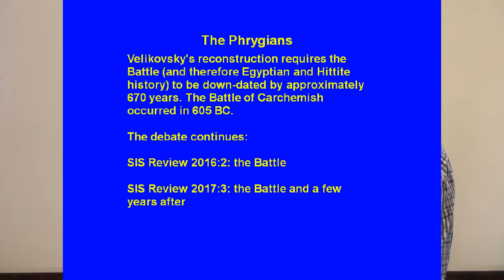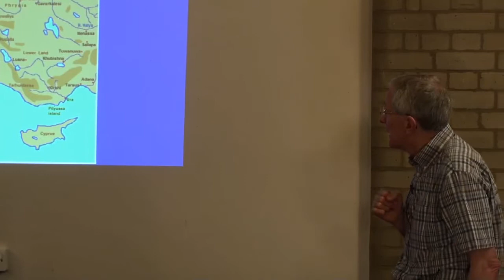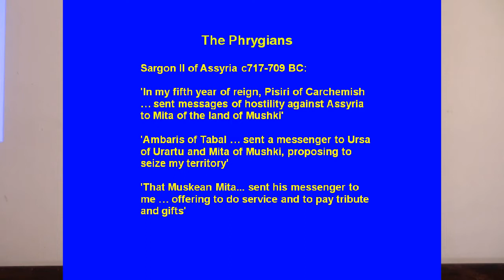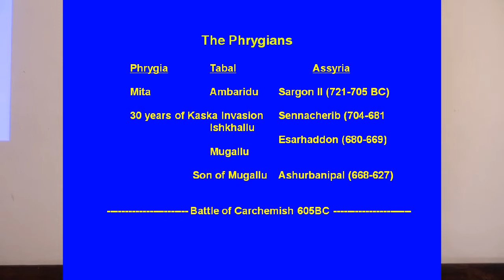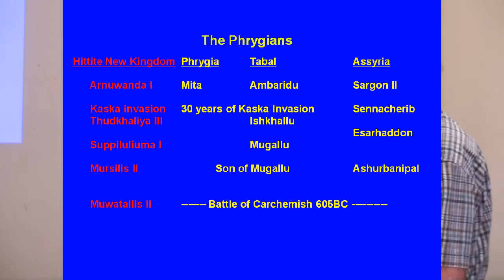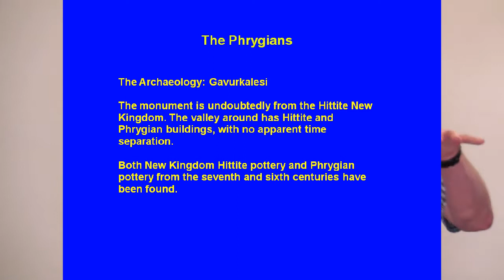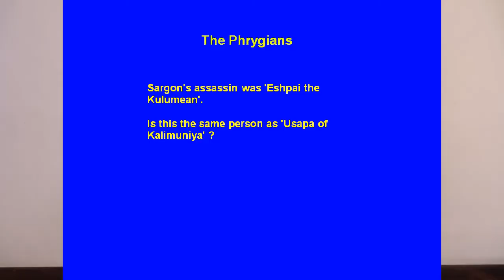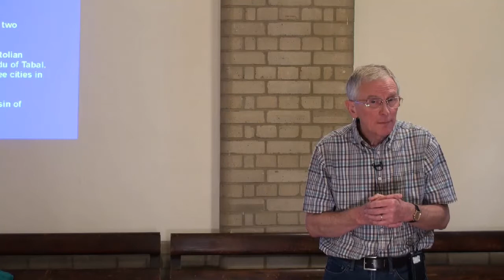The Phrygians in the Velikovsky Chronology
This is the Barry Curnock's talks leading us through the complexities of Velikovsky's chronolgy with respect to the Phrygian nation.